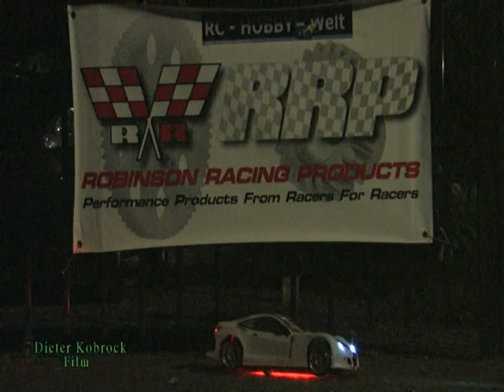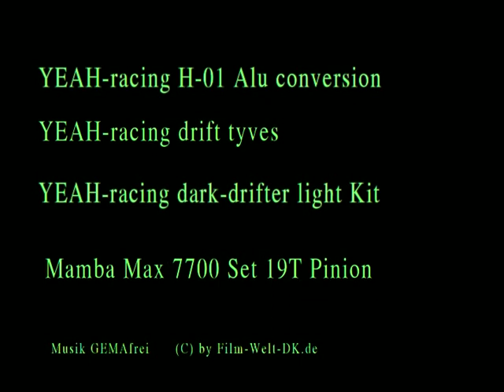RC-Hobby-Welt: Drift Racing Speed und Spaß :-)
zeigt mal wieder Spaß am Spiel mit Drift Racing